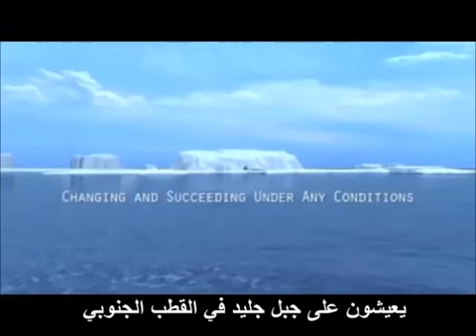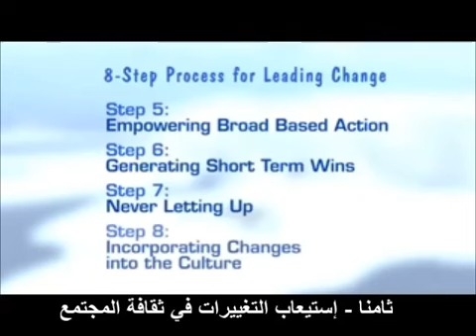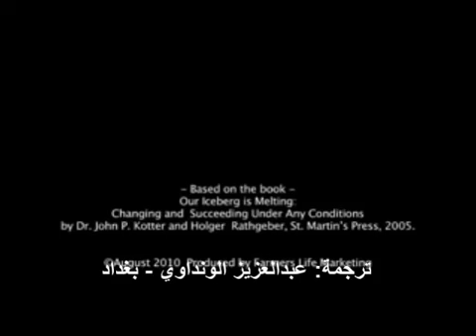جبلنا الجليدي يذوب Our iceberg is melting